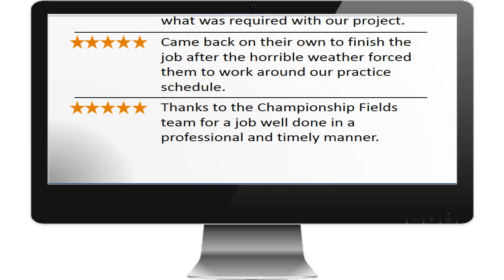Athletic Facility Design and Construction Macon Georgia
When you need expert Athletic Facility Design and Construction services in Macon Georgia should get in touch with Championship Fields.  Championship Fields knows Athletic Facility Design and Construction inside and out...they are the softball field design, construction, renovation, and maintenance specialists. From layout and design to turf, fencing, scoreboards, and bleachers the professionals at Championship Fields know all the little things that go into a Athletic Facility Design and Construction project that will serve your needs.